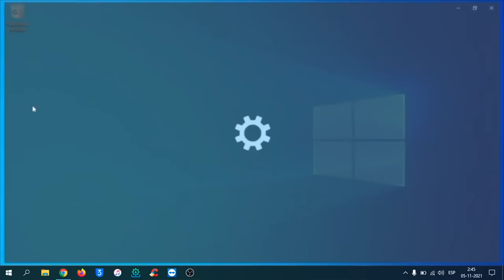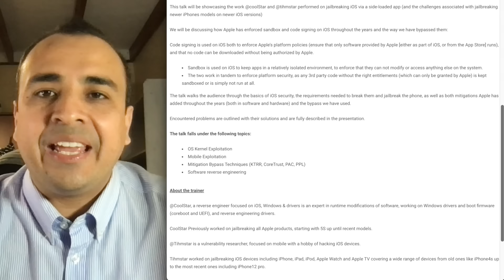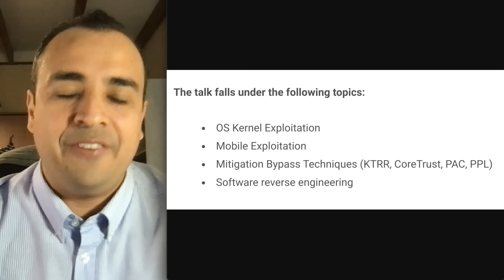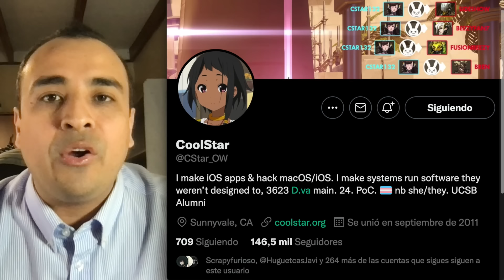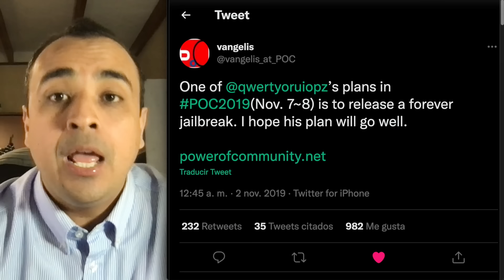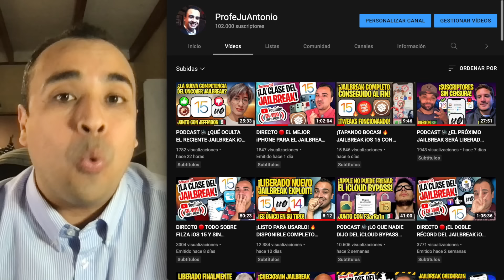¡FECHA CONFIRMADA! 🔥 SERÁ REVELADO JAILBREAK iOS 15 ¿LA ÚLTIMA DEMOSTRACIÓN?